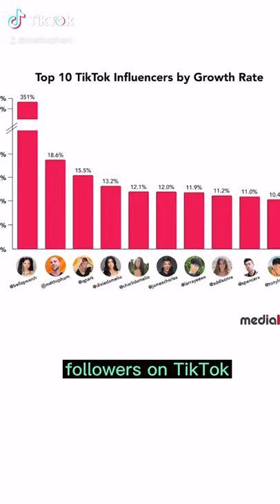Maximize your productivity in 2021! 🎉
Join our 8000+ member coding Discord!

I'm currently a web developer (mainly JavaScript and Python) in Silicon Valley. I went to a coding bootcamp over a year ago, after wanting to make a career change. It was one of the best decisions I've ever made!

If you want more help on becoming a software engineer, join our fast-growing Discord community!

📚 Helpful tools I use:
Daily Planner
Standing Desk
LCD Coding Tablet (~$7)

🎓 Some of the best coding courses on the web!